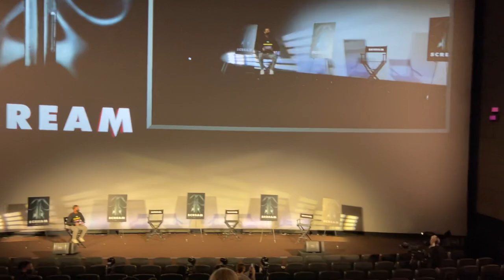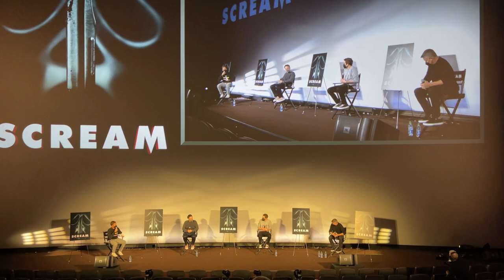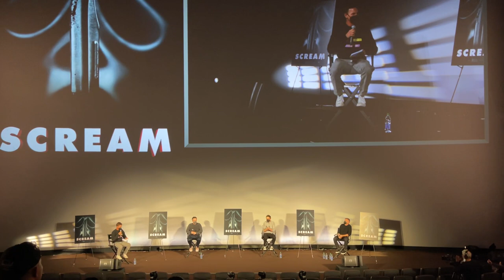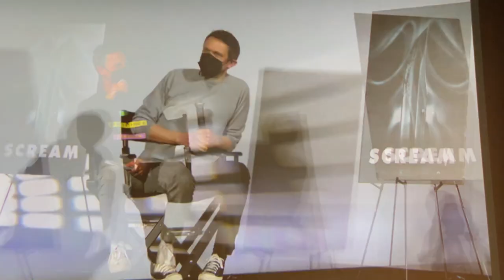SCREAM (2022) Cinemark Screening Q&A with Kevin Williamson, David Arquette & Matt Olpin (SPOILERS)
▶Mailing Address
Master Chaos